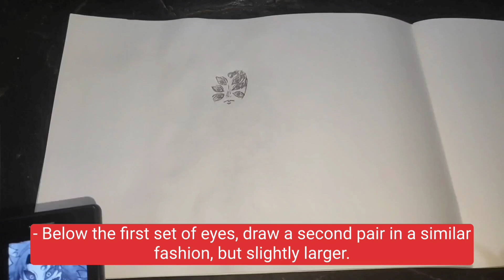Kokushibo drawing 👀👀👀🤯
Video 🎥 credit :-
Dishant tanwar

this video following👣 topic  :-
- kokushibo drawing tutorial
- kokushibo drawing art simple
- kokushibo drawing full body
- kokushibo drawing tutorial easy
- kokushibo drawing colour
- kokushibo drawing tutorial step by step
- kokushibo drawing with sword
- kokushibo drawing my brilliant art
- kokushibo drawing eko appas art
- kokushibo death
- kokushibo x yoriuchi
- kokushibo vs gyomei fan animation
- kokushibo meets tanjiro
- kokushibo sketch
- kokushibo vs dkt
- kokushibo vs muichiro
- kokushibo vs akaza
- kokushibo voice